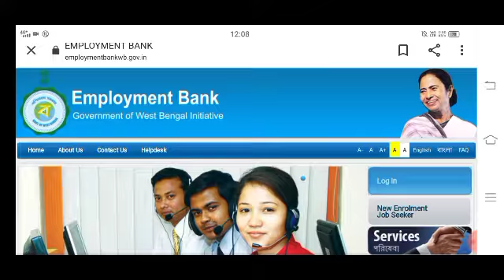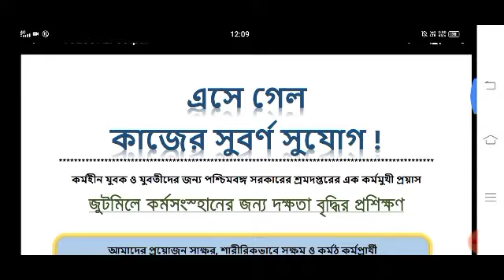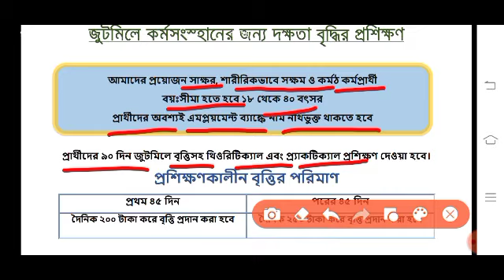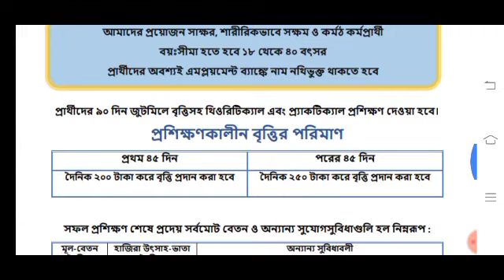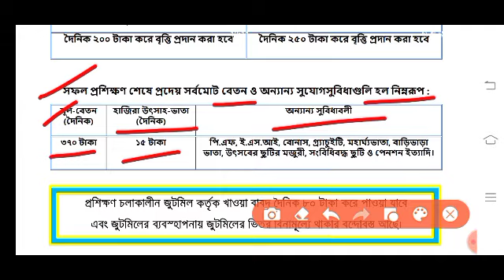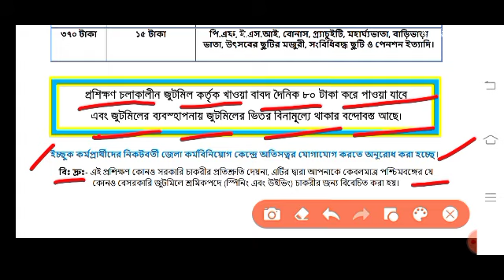এমপ্লয়মেন্ট ব্যাঙ্ক নাম থাকলে Employment Bank Free Training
এমপ্লয়মেন্ট ব্যাঙ্ক নাম থাকলে চাকরি Employment Bank Free Training|90days Free Training,Salary&Bhata